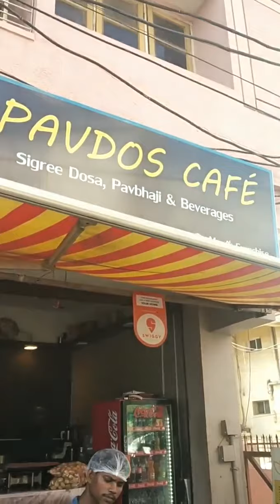Kerala special masala dosa